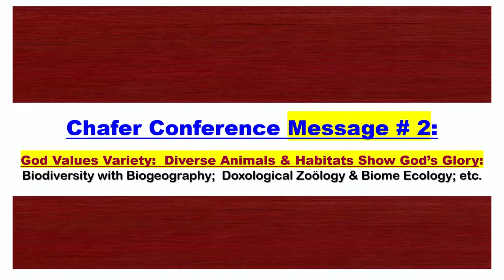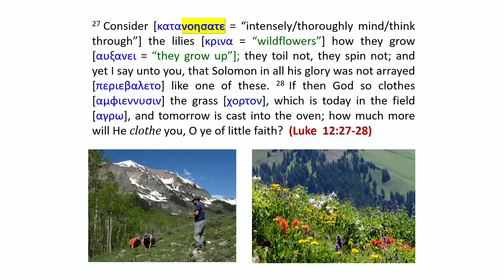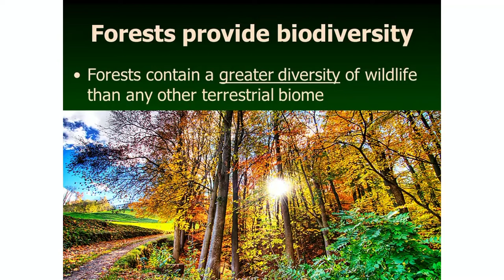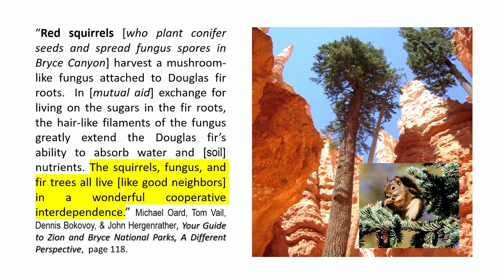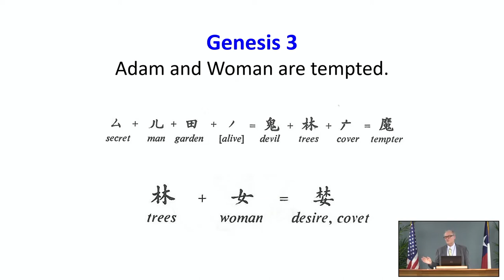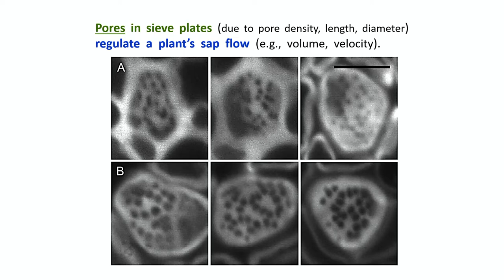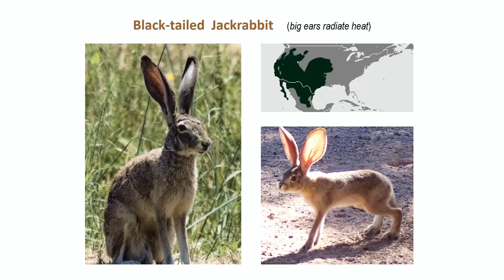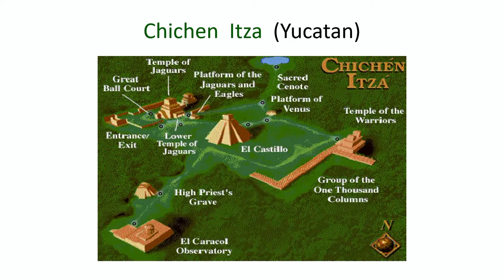03 - 2022 CTS - Jim Johnson - God Values Variety: Animals and Habitats Show God’s Glory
Jim Johnson - God Values Variety: Animals and Habitats Show God’s Glory
2022 Chafer Theological Seminary Pastors' Conference. March 7, 2022